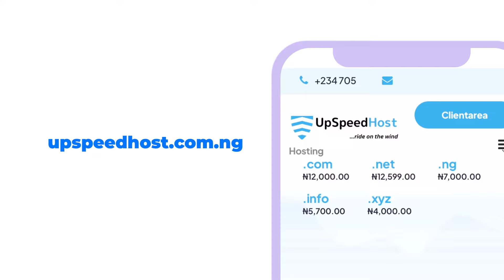Unleash Your Business Potential with Upspeedhosting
Launch your professional website in minutes with Upspeedhosting. Domains, hosting, security and more!

👍 Did you like this video? Like it and share it with friends!
✅ Watch the Next Videos.